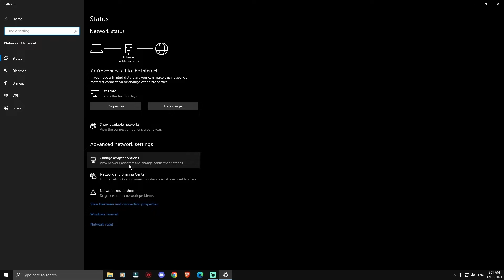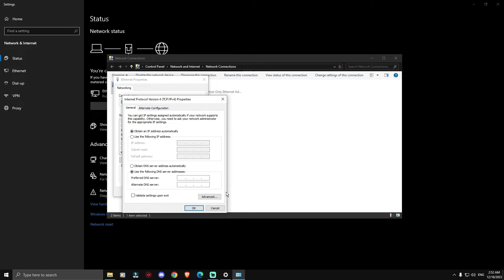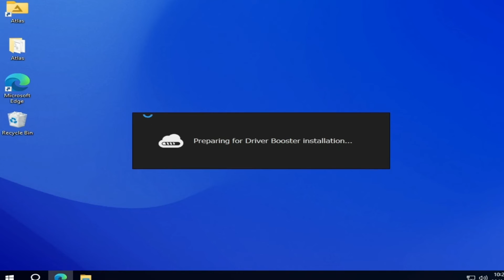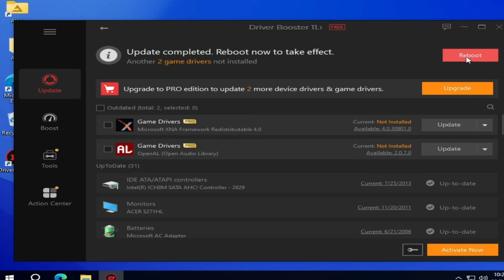أسرار حل مشكلة اللاج وهبوط فريمات ببجي موبايل على محاكي جيم لوب PUBG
أسرار حل مشكلة اللاج وارتفاع البنج وهبوط فريمات ببجي موبايل بطريقة مضمونة.